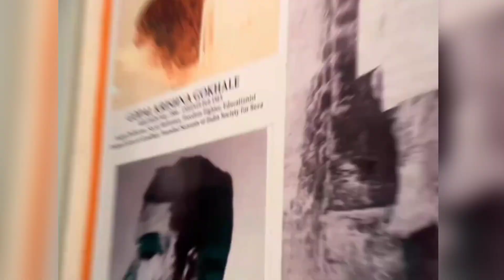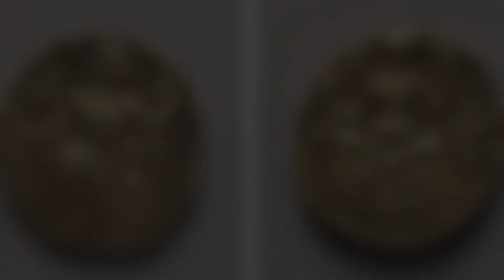"Exploring the Heart of Kolkata: Top 10 Must-Visit Tourist Spots"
In this video, we're taking you on a captivating journey through the vibrant city of Kolkata, India. Known as the "City of Joy," Kolkata is steeped in culture, history, and an unmatchable charm. Join us as we explore the top 10 tourist places that make Kolkata truly special.

🌆 From the iconic Howrah Bridge that spans the Hooghly River to the majestic Victoria Memorial that stands as a symbol of the city's colonial past, we'll show you the must-visit landmarks that define Kolkata.

🏛️ Dive into the rich cultural heritage of Kolkata as we visit historical sites, museums, and architectural marvels that will leave you awe-struck.

🍽️ Don't miss our culinary adventures as we sample some of Kolkata's famous street food and explore local markets.

 you're planning a trip to Kolkata or simply want to immerse yourself in the beauty and culture of this incredible city, this video has you covered.

Share your thoughts and favorite spots in Kolkata in the comments below!